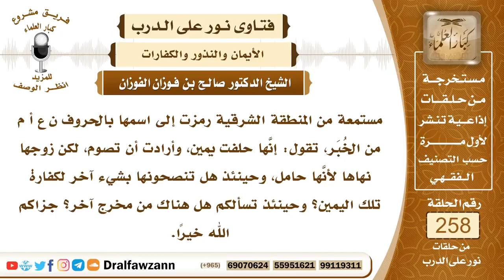حلفت باليمين و أرادت ان تصوم لكن زوجها نهاها لأنها حامل ؟ العلامة صالح الفوزان حفظه الله